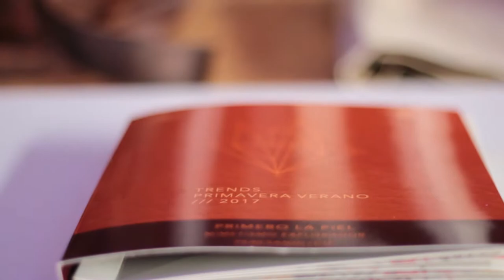Tendencia Moda CICUR PV17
Para la edición PV17 de Tendencia Moda CICUR, diseñadores mexicanos de nuestra iniciativa nuevamente desarrollaron calzado, indumentaria y marroquinería en piel en conjunto con la industria curtidora y las casas químicas de la ciudad con la intención de generar una mancuerna del sector cuero-calzado, resaltando la importancia del proceso creativo en el desarrollo del producto final bajo tres principales tendencias:

- "Aventurero" Antropológico-Social-Cultural.
- "Exuberancia Turista" el escape en las vacaciones.
- "Minimalismo Científico" viajes intergalácticos, con fin de investigación.

Dictadas y aterrizadas por la empresa PERESANDI + CO.

Diseñadores participantes:
- Arturo Tlaque
- Arsi Mark
- Boreal Clothing
- Kuiká

Vídeo por Black Room Colectivo Audiovisual.